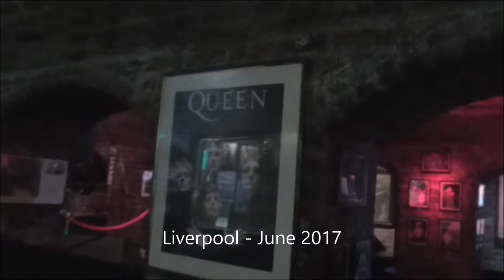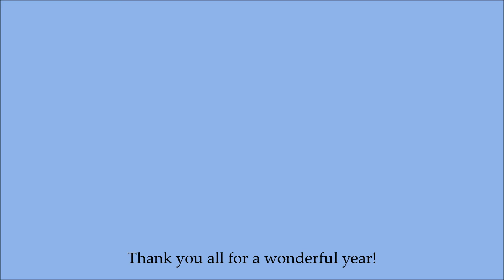A Year in Review | IT'S MY FIRST BIRTHDAY! | It All Started With A Blog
Today, I look back at the last year's worth of trips, holidays, special visits and great memories. Thank you all so much for a whole year's worth of support - every one of your comments, views, likes and follows mean the world to me.

Emily xx